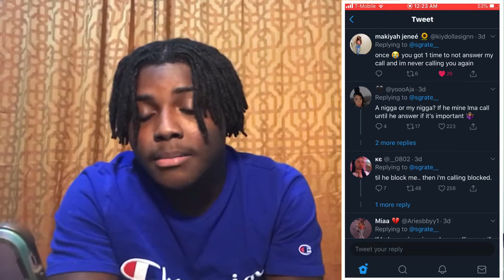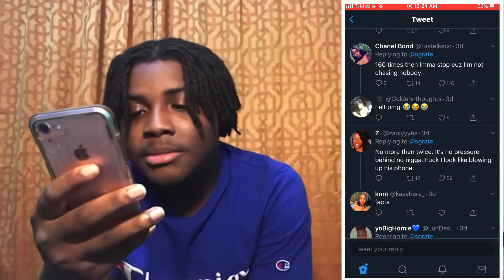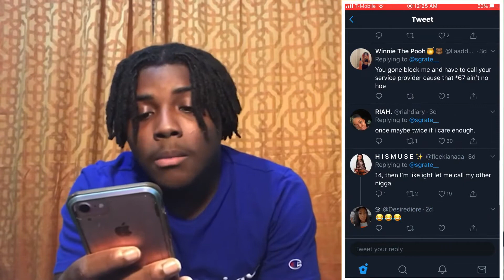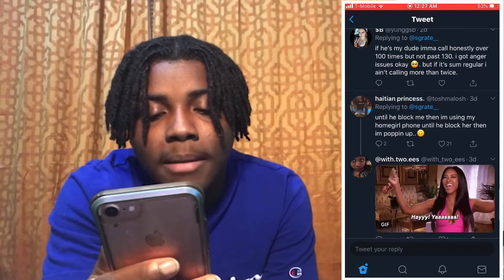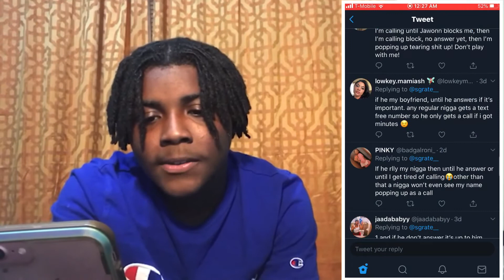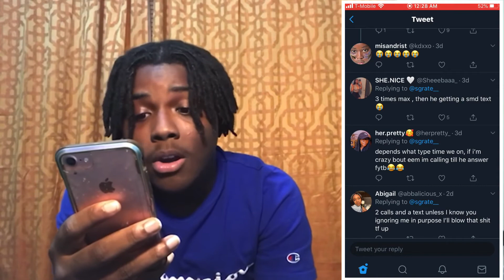Ladies What’s The Most Times You Will Call A Dude’s Phone ?